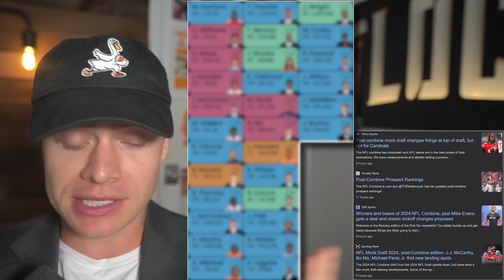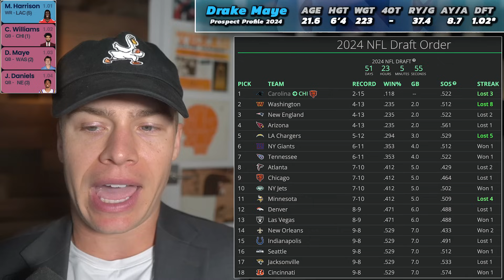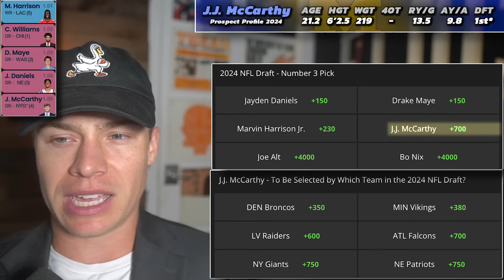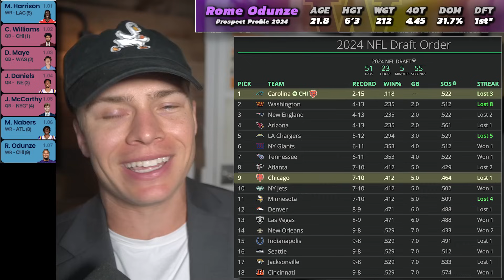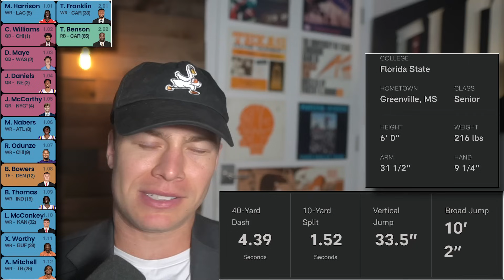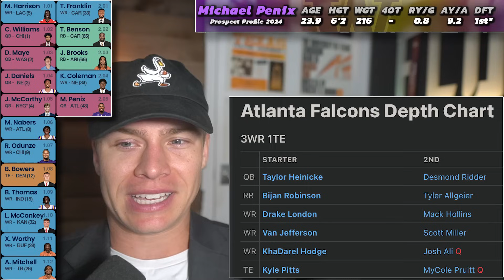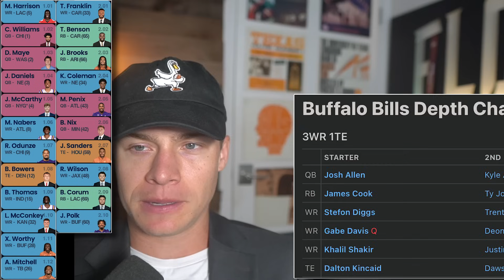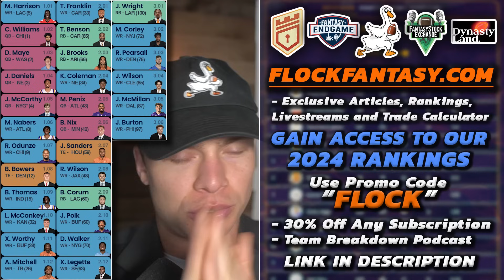Dynasty Rookie Mock Draft (With Landing Spots)